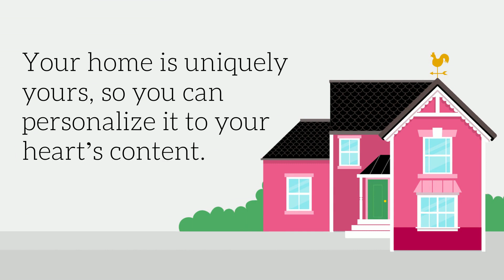Why Its Easy To Fall in Love with Homeownership - New Port Richey - Spring Hill Florida Realtor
There are many reasons why it’s easy to fall in love with homeownership. If you’re ready to find the home of your dreams, let’s connect.
I'm Cory Byrd, a Florida Realtor covering the Tampa Bay Area, specializing in West Pasco and Hernando Counties. to start your home search today!